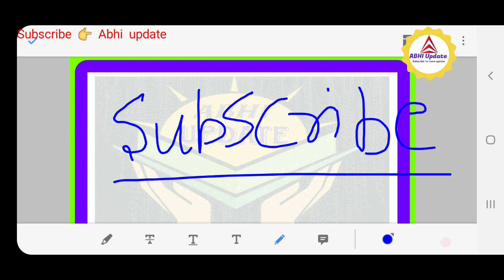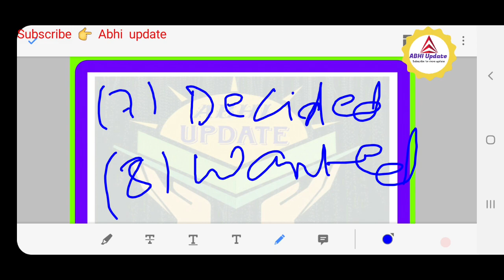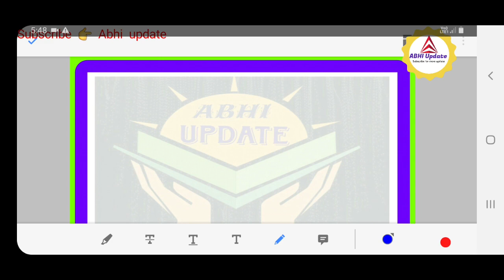ICSE English LANGUAGE Solution 2020 | ICSE Class10th English Paper Solution 2020 | 2020 English Sol